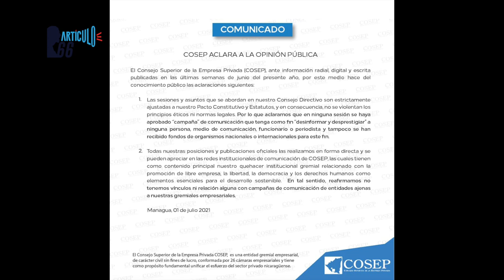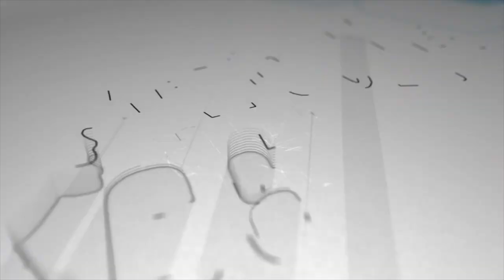Eurodiputada al régimen de Ortega: "Están solos"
La diputada española advirtió al régimen Ortega-Murillo que, ante la represión desatada contra la oposición nicaragüense, la comunidad internacional los ha abandonado y le recuerda a la administración de turno que la única salida que tiene es una transición democrática.